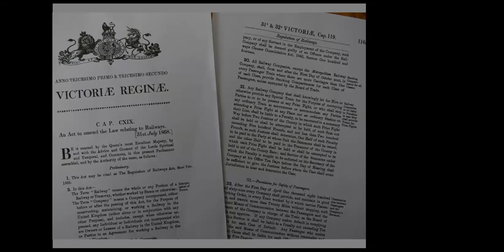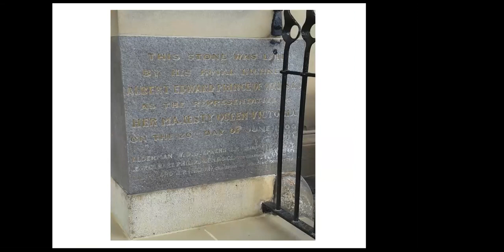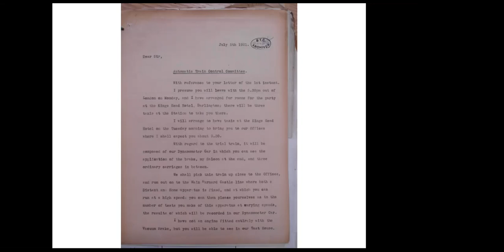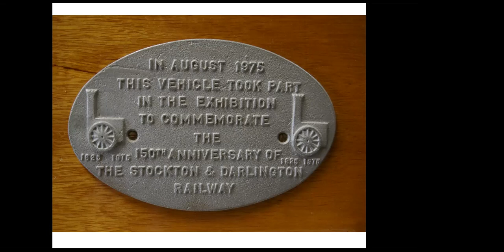The Old Gentleman's Saloon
The story of the coach that appeared in the film "The Railway Children" - filmed on the Keighley & Worth Valley Railway - a Zoom meeting given by Chris Lawson